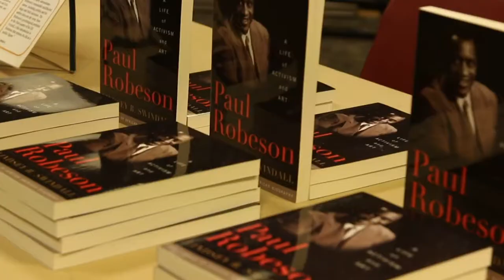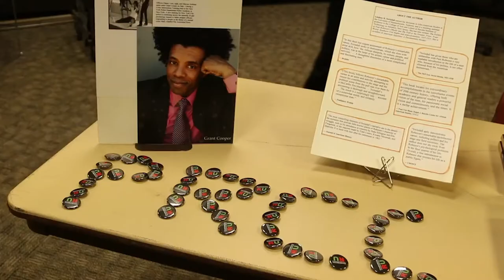Paul Robeson Cultural Center